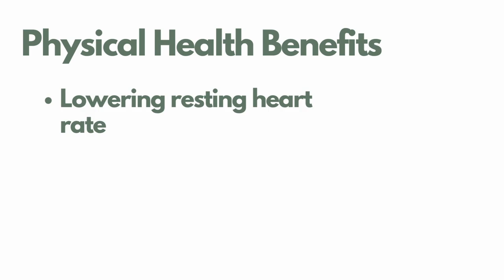The True Purpose Of Meditation - It's Not What You Might Think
The true purpose of meditation is actually not to eliminate anxiety or to obtain a clear mind free of anxious rumination. Meditation is simply a mindfulness practice with a whol host of emotional and physical health benefits that can last a lifetime. Mindfulness meditations, when practiced regularly, can change brain chemistry, improve emotion regulation, lower blood pressure and so much more.

Take your mental health into your own hands with these therapist-created worksheets and journals

Too many meditation practices make false claims about clearing the mind and eliminating anxiety. While these are often pleasant side effects of meditation and mindfulness, they are not the intended goal. The only goal of a meditation practice is to be present; to observe the self in the current moment with acceptance and compassion. Daily mindfulness meditations, along with intentional calming strategies and routines work together to decrease anxiety while improving emotion regulation and overall mood. Learn more about anxiety relief strategies that are actually effective AND long-lasting with my Free Guide

Join in on Instagram @The.Mindful_Therapist

VIDEO DETAILS